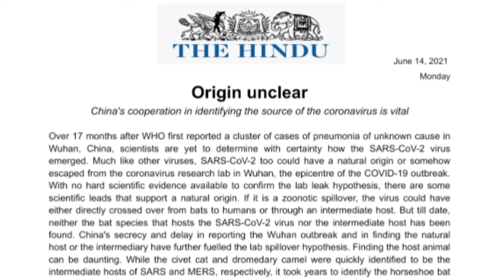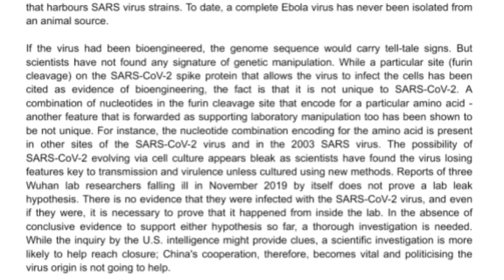The Hindu Editorial Dictation | 14th June Monday| 95WPM | SDE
The Hindu Editorial Dictation  | 14th June 2021 | 95WPM | SDE

SSC Stenographer Skill Test Dictations